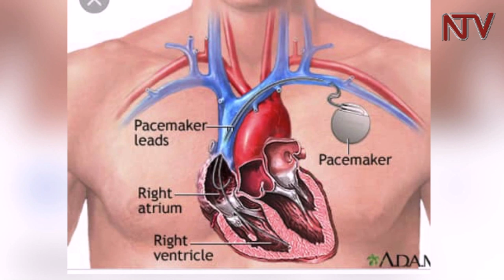PWJK : When your heart fails